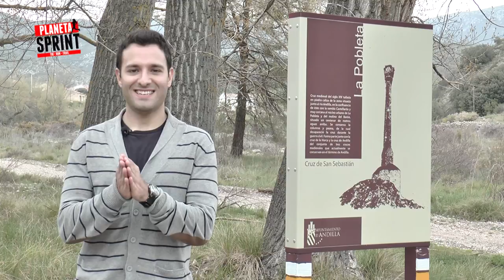MARTA ESTEBAN POVEDA